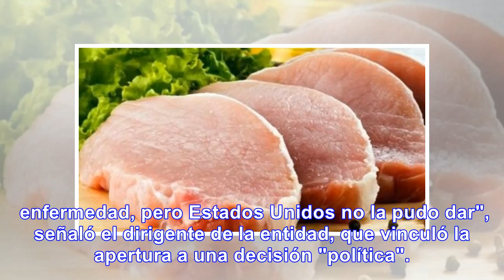Importacion: Carne de cerdo de EEUU tiene vía libre - Noticias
El presidente de la Asociación Argentina de Productores de Porcinos (AAPP), Juan Uccelli, criticó co...